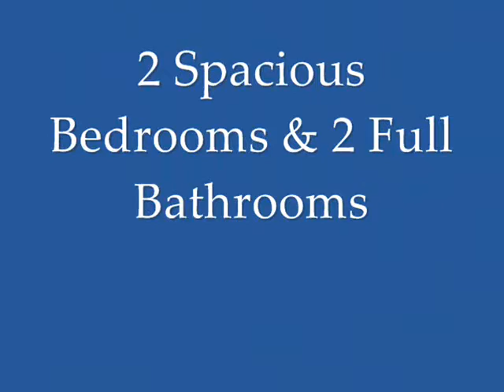Welcome to 406 Sweetwater Dr, Cinnaminson